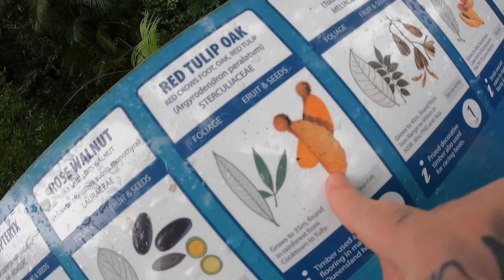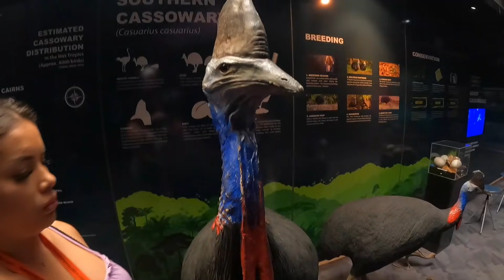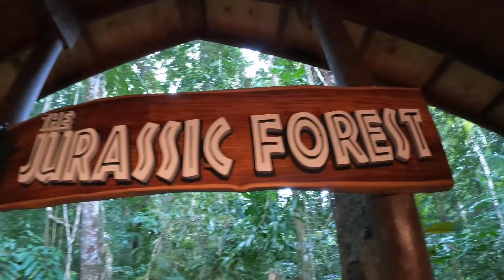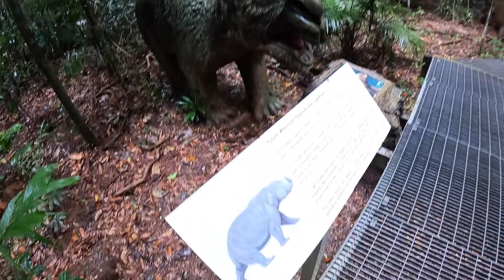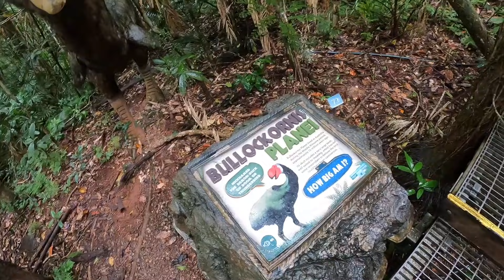We caught our Airbnb host stalking us Vlog 4